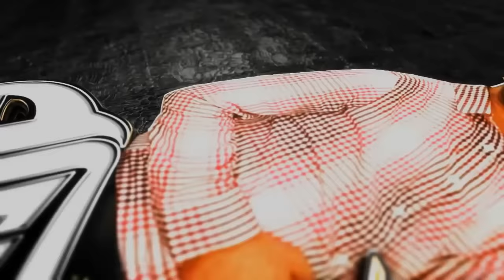Estilo al Norte - Te Adoré en Silencio 🤫 2018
► Escucha Te Adoré en Silencio 2018 lo más nuevo de Estilo al Norte ♪♬🎷

Visítame